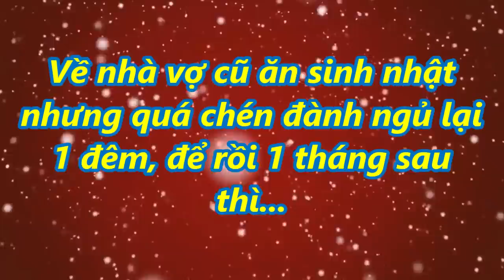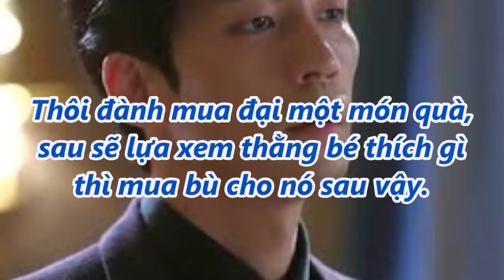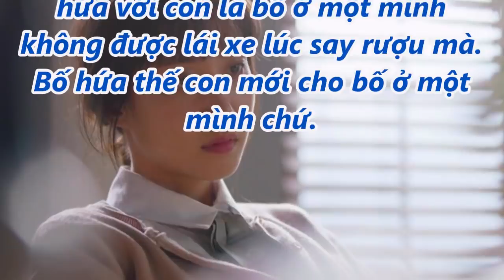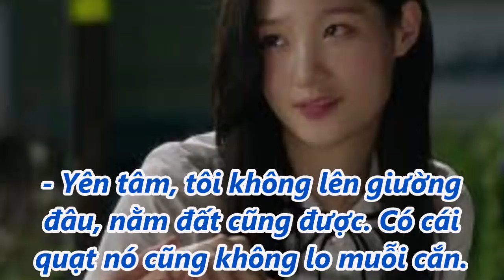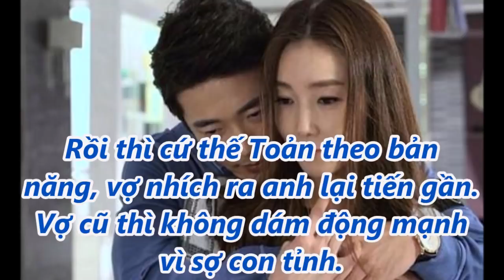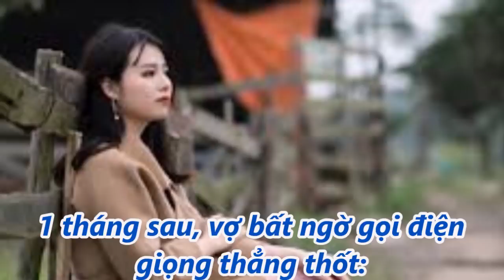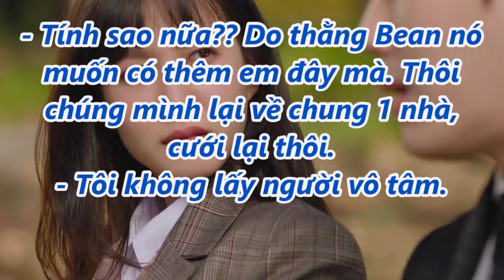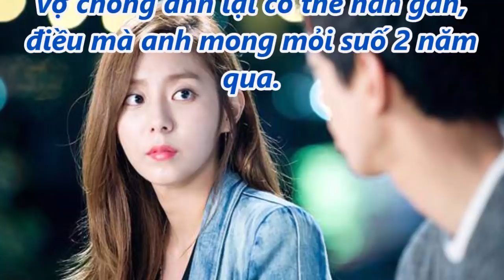Về nhà vợ cũ ăn sinh nhật nhưng quá chén đành ngủ lại 1 đêm, để rồi 1 tháng sau thì...